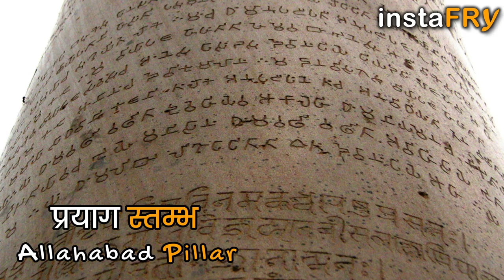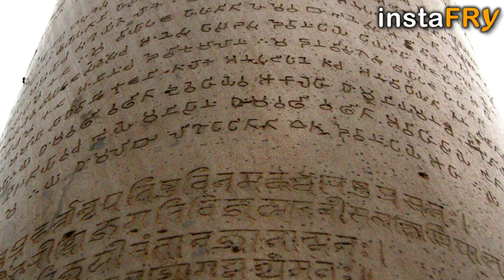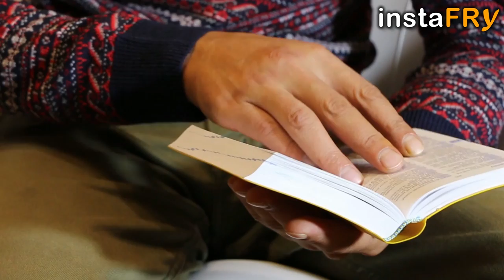राजा समुद्रगुप्त की कहानी | The 'Musical' Story of King Samudragupta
This video presents the Biography of King Samudragupta, who was one of the greatest emperors in Indian history. He was the second ruler of the Gupta Empire. Samudragupta was a son of the Gupta emperor Chandragupta I and Queen Kumaradevi, who came from the Licchavi clan. A dedicated admirer of the arts and culture, especially poetry and music, Samudragupta was also a great warrior, a determined conqueror, and a kind king. He administered different policies for the northern and southern parts of India while expanding his empire; whereas he directly ruled the upper parts, the south, frontier states, and tribal territories were granted autonomy and freedom, though with a clear influence on them. Many western academics refer to him as the "Napoleon of India", and he is regarded as the greatest king of the Gupta Dynasty in large part because of his numerous military conquests to expand his empire. Details of his extended reign and numerous conquests are inscribed on gold coins and rock edicts. Samudragupta performed the Ashvamedha ritual, which was used by the ancient Indian kings to prove their imperial sovereignty and issued gold coins to mark this performance. The copper-plate inscriptions of Samudragupta's granddaughter Prabhavati-Gupta, who was a Vakataka queen, describe him as the performer of multiple horse sacrifices. His expansionist policy was continued by his son and successor Chandragupta II.

इस विडिओ में समुद्रगुप्त की जीवनी को दर्शाया गया है, जो  भारतीय इतिहास के सबसे महान सम्राटों में से एक थे। वह गुप्त साम्राज्य का दूसरा शासक था। कला और संस्कृति, विशेष रूप से कविता और संगीत के एक समर्पित प्रशंसक, समुद्रगुप्त एक महान योद्धा, एक दृढ़ विजेता और एक दयालु राजा भी थे। उन्होंने अपने साम्राज्य का विस्तार करते हुए भारत के उत्तरी और दक्षिणी भागों के लिए अलग-अलग नीतियां प्रशासित कीं; जबकि उन्होंने सीधे ऊपरी हिस्सों पर शासन किया, दक्षिण, सीमांत राज्यों और आदिवासी क्षेत्रों को स्वायत्तता और स्वतंत्रता दी गई, हालांकि उन पर स्पष्ट प्रभाव था। कई पश्चिमी शिक्षाविदों ने उन्हें "भारतीय नेपोलियन" के रूप में संदर्भित किया है और उन्हें अपने साम्राज्य का विस्तार करने के लिए कई सैन्य विजयों के कारण बड़े हिस्से में गुप्त वंश का सबसे महान राजा माना जाता है।उनके विस्तारित शासनकाल और कई विजयों का विवरण सोने के सिक्कों और शिलालेखों पर अंकित है।

Chapters:
0:00 Intro
0:58 Childhood of Samudragupta & Expansion of Empire
3:07 Conquest of South Indian Kingdoms
5:14 Ashvamedha Yagya & Unleashing of Golden Era
2:31 The King Sells Himself
7:46 Samudragupta - The Patron of Art and Culture